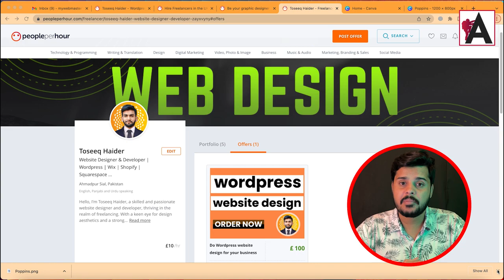Staying Secure on PeoplePerHour: Recognizing and Preventing Scams | Class #14 in Urdu /Hindi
Class #14 in Urdu/Hindi sheds light on staying secure while freelancing on PeoplePerHour. Learn to recognize and prevent scams effectively to safeguard your interests and maintain a secure freelancing experience on the platform.

🟠 💬 𝗙𝗼𝗹𝗹𝗼𝘄 & 𝗖𝗵𝗮𝘁 𝘄𝗶𝘁𝗵 𝗺𝗲 :
_____________/𝗦𝘂𝗽𝗲𝗿 𝗟𝗶𝗻𝗸\_______________